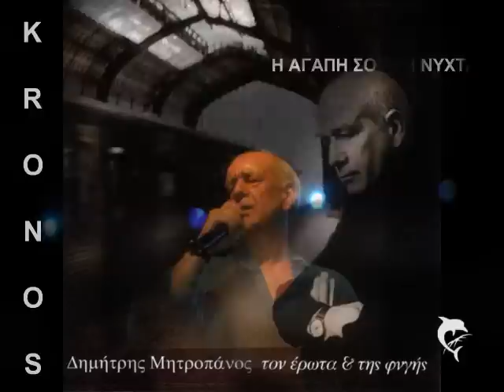ΔΗΜΗΤΡΗΣ ΜΗΤΡΟΠΑΝΟΣ - Η ΑΓΑΠΗ ΣΟΥ ΤΗ ΝΥΧΤΑ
ΔΗΜΗΤΡΗΣ ΜΗΤΡΟΠΑΝΟΣ - Η ΑΓΑΠΗ ΣΟΥ ΤΗ ΝΥΧΤΑ -- by KronosAgrinio
Στίχοι: Γιώργος Μουκίδης
Μουσική: Γιώργος Μουκίδης
Πρώτη εκτέλεση: Δημήτρης Μητροπάνος

Διάβασα τα μάτια μου
κι ήθελα τόσα να σου πω
κόλλα τα κομμάτια μου
ήθελα λίγο να σε δω
Σ' αγαπάω μάτια μου

Την κλήση ποιος προωθεί
δεν είναι εφικτή η αγάπη σου τη νύχτα
τι τάχα νά 'χω πιει και βλέπω μια μορφή
στα πράσινα τα πλήκτρα

Κοίτα τι σου χάρισα
είχα φυλάξει μια γωνιά
και σου την καθάρισα
σ' έψαχνα μες στα σκοτεινά
να σε δω λαχτάρησα